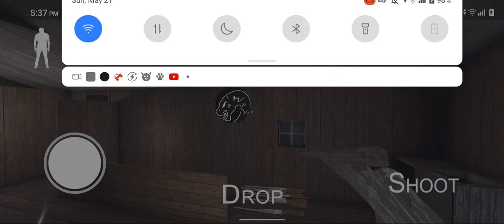Granny's game just got lit with Viper Hack's mod menu - 🔥👵🏻💻